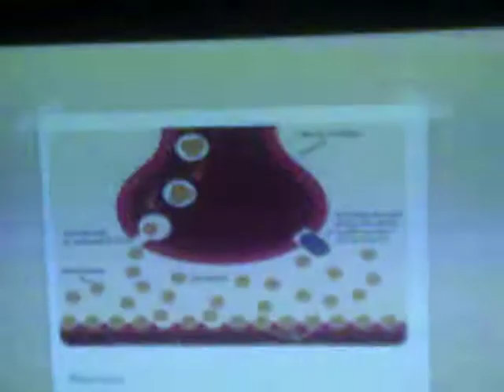Fritz_Informative Speech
Public Speaking